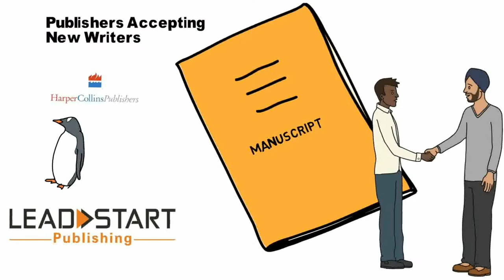How does Publishers Scam you in India!!! : Introduction to Budding Authors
Every new writer wants to publish his/her book through famous publishers like Harpercollins Penguin. But do these publishers support new Authors as they claim to? And who are literary agents? Why are they even in the industry?
Everything in the video are my own thoughts based on my own experiences and need not to be true for everyone.